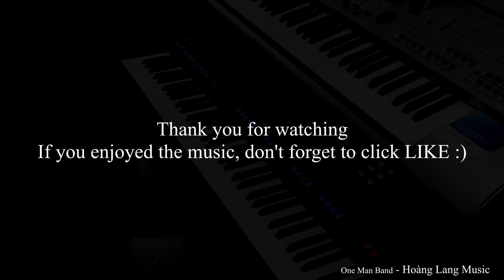Amore Mio - DANCE MIX - Yamaha GENOS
Amore Mio - Yamaha Genos music style modified and performed by Hoàng Lang Music (One Man Band)